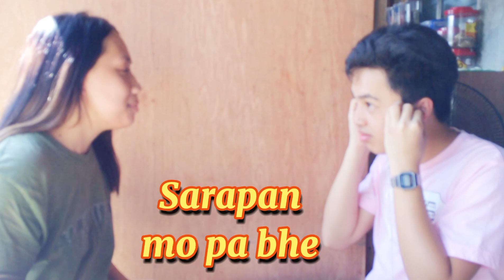PATALINUHAN & WHISPER CHALLENGE 🤣 | Venice and Nasreen